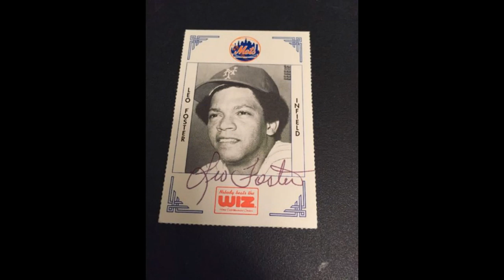This Date in New Yawk Mets' History 2/2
1951- Leo Foster was born.
1972- Melvin Mora is born.
1984 Chin Lung Hu was born.